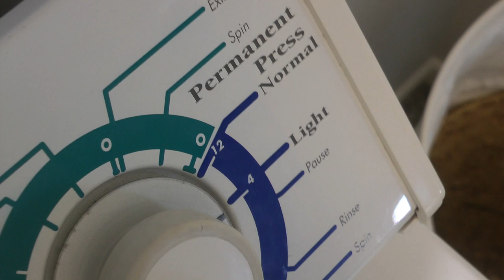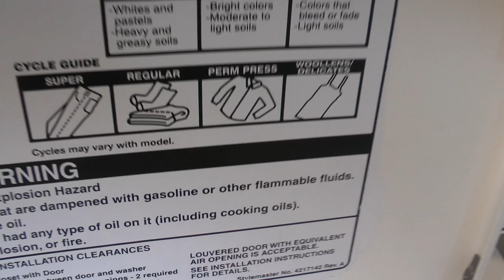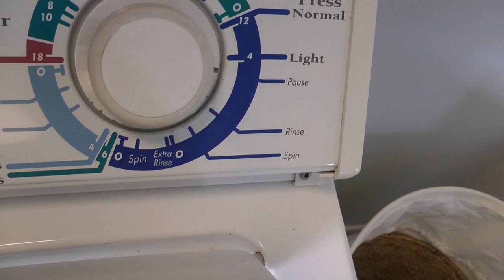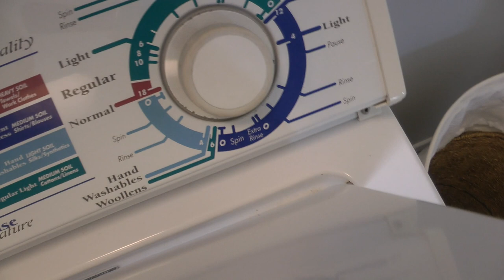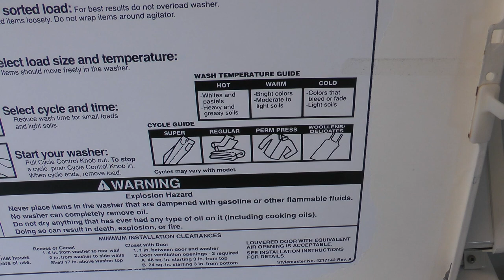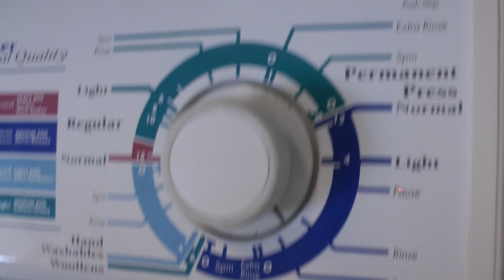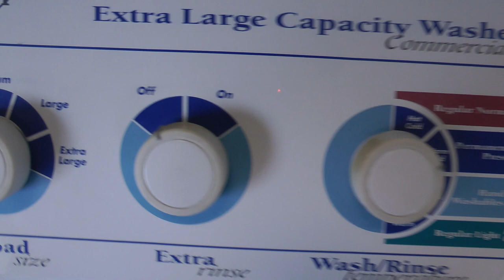1996 Whirlpool - Overalls on Permanent Press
Halfway through the permanent press cycle, and I figured I might as well film it for Youtube. Maybe another day, I'll film the Handwash/Woolens cycle. Enjoy!!!